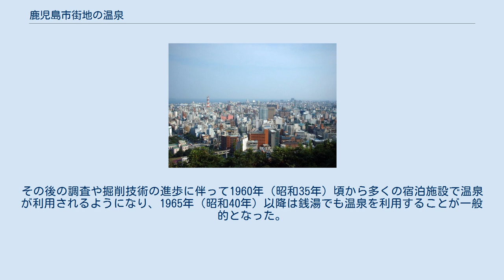鹿児島市街地の温泉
鹿児島市街地の温泉（かごしましがいちのおんせん）では、鹿児島県鹿児島市（旧国薩摩国）の市街地にある温泉群について述べる。
 南北約15キロメートル、東西約10キロメートルの範囲に200本以上の源泉があり、深さ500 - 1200メートルの地下からくみ上げられている。
 温泉群は鹿児島市の市街地内に散在しており、おおむね鹿児島市の市街地全体が温泉街といえる。
鹿児島市街地にある公衆浴場のほとんどが温泉を利用している。
 温泉を利用していない公衆浴場を探すほうが難しい状況となっている。
 鹿児島市街地周辺は湧出温度の低い鉱泉がいくつか知られていたが、もともと温泉のない地域であった。
嘉永あるいは安政年間（1850年代）、島津斉彬の命令により市街地中心部から北西へ約6キロメートル離れた河頭（こがしら）で温泉の開発が行われ、湧出温度33℃の温泉が利用されるようになった。
湯は藩邸まで運搬され浴用に供されていたが、この温泉は後に廃止されている。
1929年（昭和4年）、片川弥一によって本格的な開発が始められた。
掘削を行ったのは石井峯次郎であり上総掘りの技術が用いられた。
このときの開発による最初の温泉施設は鹿児島温泉と名付けられている。
その後の調査や掘削技術の進歩に伴って1960年（昭和35年）頃から多くの宿泊施設で温泉が利用されるようになり、1965年（昭和40年）以降は銭湯でも温泉を利用することが一般的となった。